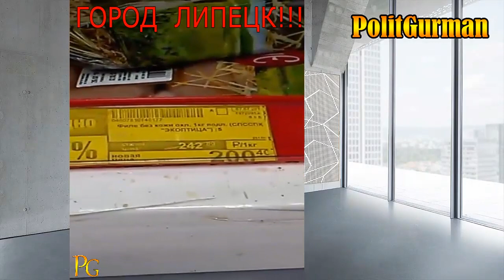Россия !!! ЛИПЕЦК!!! цены какие они? сравните с вашим городом!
На нашем канале Вы найдете самую свежую и актуальную информацию о последних событиях в мире политики и около политики!  для Вашего удобства, наиболее актуальные видео  стараемся публиковать со ссылками на источники в СМИ. Поэтому, Вы всегда можете проверить информацию и сделать свой собственный вывод. Спасибо большое!